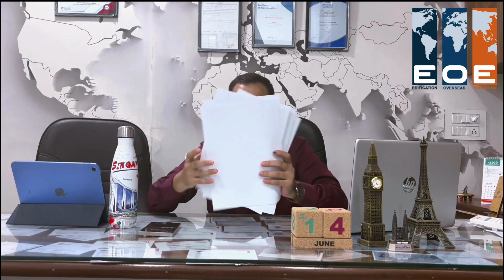Study in Cyprus at Uclan University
🇨🇾🇨🇾 STUDY IN EUROPEAN CYPRUS🇨🇾🇨🇾
💯%VISA GUARANTEED

💶 Currency: Euros
🇪🇺 Continent: Europe
⏳ Processing Time: 30 days
Only After Receiving all the set of documents req.
Intake: September intake 2024

Why study in Cyprus:
♦️ Affordable Tuition Fee
♦️ Safe and friendly environment
♦️ The high Success rate of Visas
♦️ Pleasant climate
♦️ Heart of the Mediterranean
♦️ Quality Education
♦️ High Standard of living at a low cost
♦️ Programs are accredited

PAYMENT AFTER VISA APPROVAL

Edification Overseas education.

Drop your documents for the file assessment:
📩 _info.edificationoverseas.in